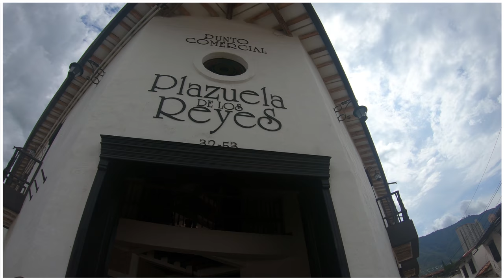Giron, Santander, Colombia - 4K UHD - Virtual Trip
The historic center of Girón is one of many villages of character in the region of Santander in Colombia. It is included in the list of heritage villages in Colombia. Its foundation dates back to the seventeenth century and the old village has retained its historical and colonial appearance of yesteryear.
Girón is one of the 4 municipalities that has been encompassed in the metropolitan area of ​​Bucaramanga, and the city has a total population of more than 150,000. The historic center, located in the southern part of Girón, comprises 46 blocks and goes from Malécon de Giron on calle 27 to calle 34 in the north, and almost at the end of calle 28 and 30 to the west . All the rest of the city is largely urbanized with some big buildings and big highways that pass right by. The atmosphere in Girón is therefore not at all the same as in other famous villages of Santander.

If you have a plane to take in Bucaramanga, the historic center of Girón is a stop worth a visit, but it is thought that a few hours are enough to get an idea. From what we've seen, it's mostly a cultural getaway or a hobby for the locals, and the village looks more like an open-air museum than a place to live. is really alive: there is a lot of people and a lot of traffic all around, and a lot of garbage on the ground.